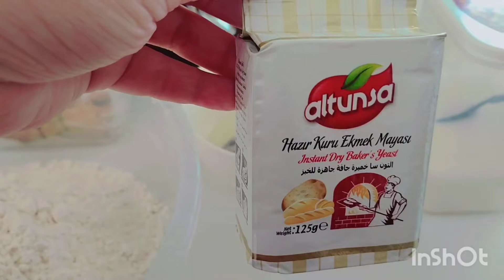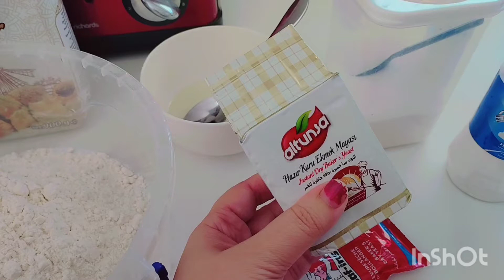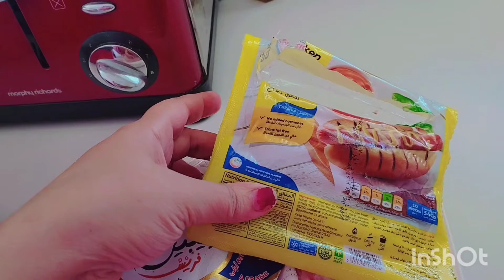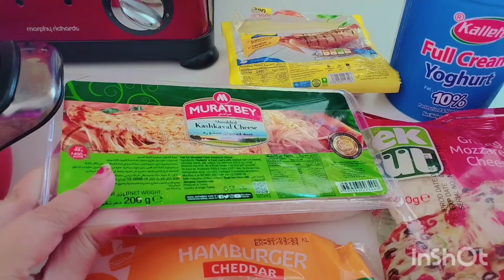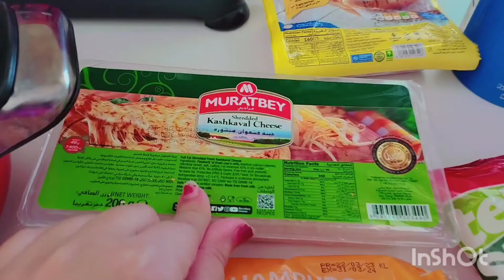How to make Pizza | Recipe | Soft and Easy without oven pizza | pizza Dough Recipe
Assalam-o-alaikum friends!